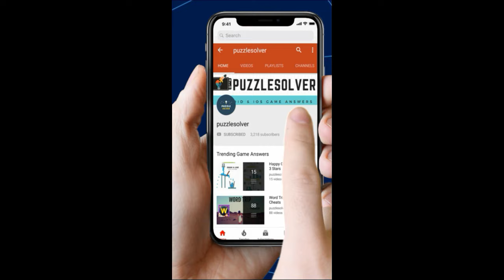Amaze Level 217 Walkthrough